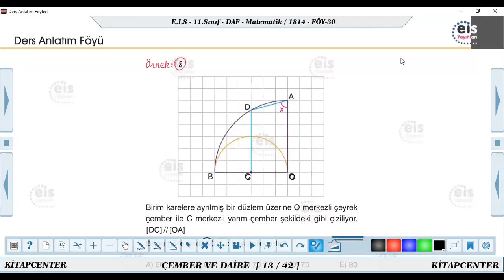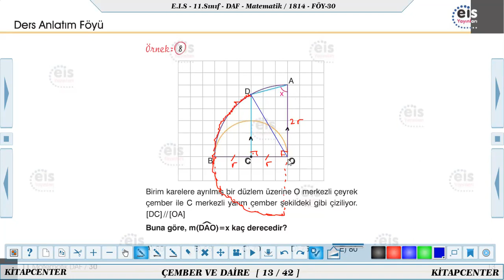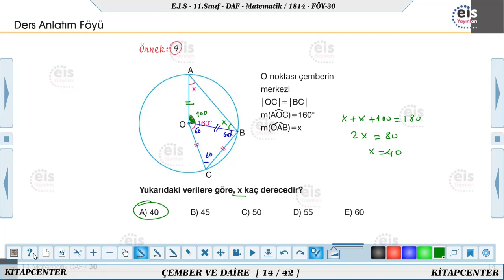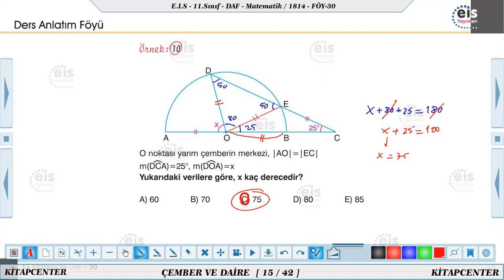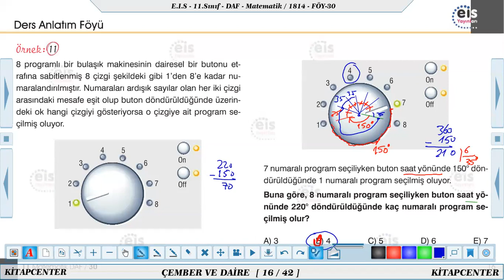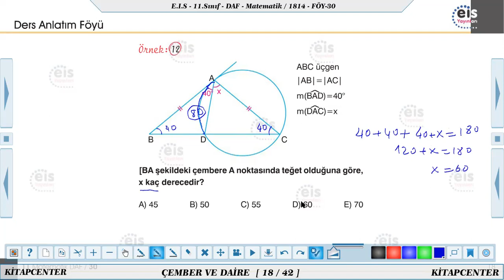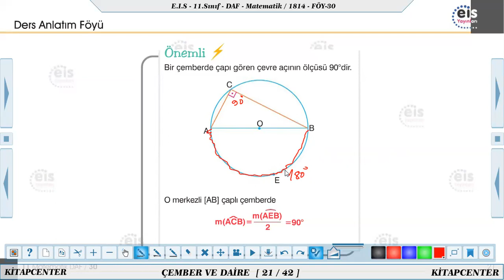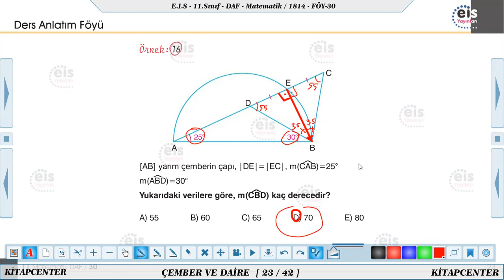EİS 11.SINIF MATEMATİK 30.FÖY ÇEMBERDE AÇI 03.05.2021-1